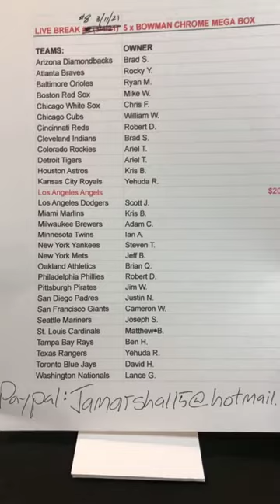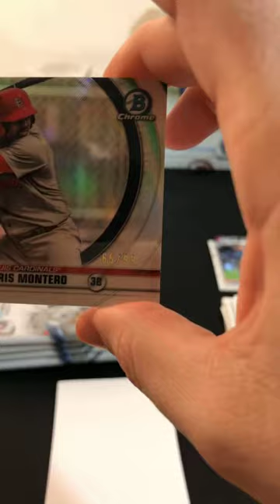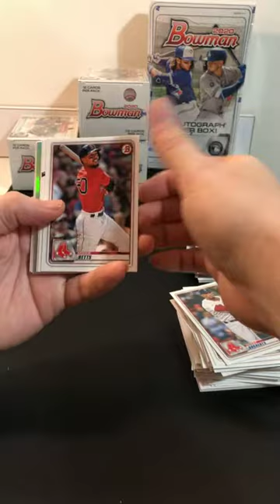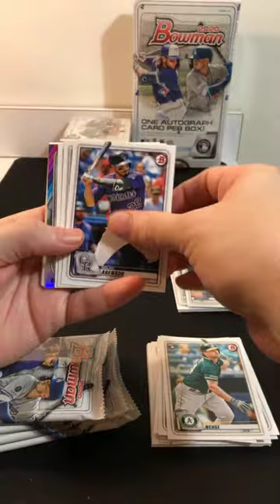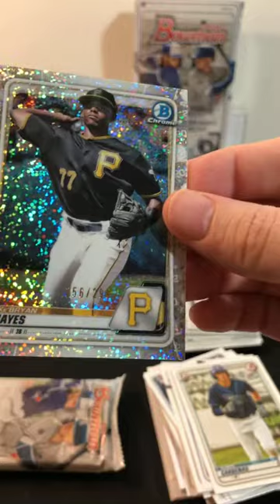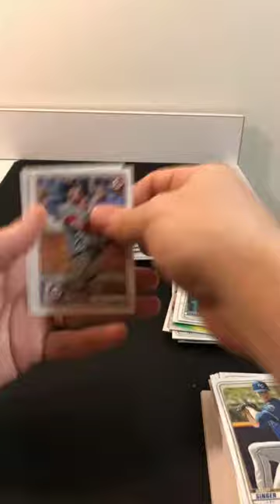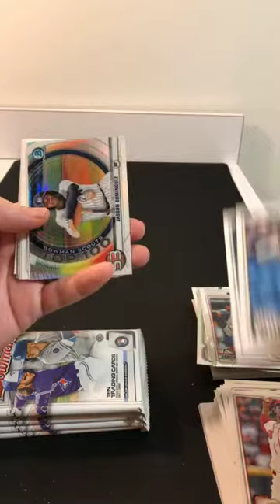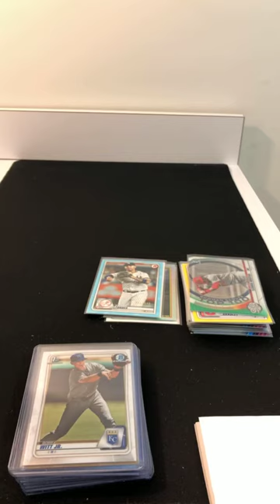BOWMAN LIVE BREAK #8